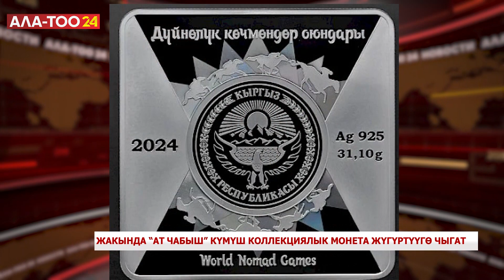Жакында “Ат чабыш” күмүш коллекциялык монета жүгүртүүгө чыгат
1-августтан тарта “Ат чабыш” күмүш коллекциялык монетасы жүгүртүүгө чыгат. Бул тууралуу Улуттук банктан билдиришти. Маалыматта ылайык, “Дүйнөлүк көчмөндөр оюндары” сериясындагы күмүш монеталар 8-14-сентябрда Казакстандын Астана шаарында өтө турган V Дүйнөлүк көчмөндөр оюндарына арналат.